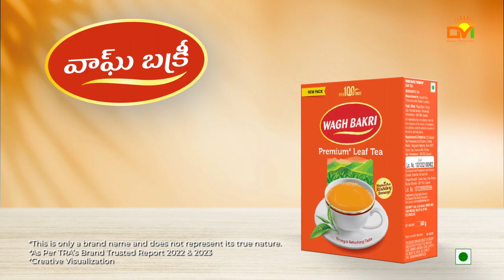Director yamunakishore Wagh Bakri Tea | Telugu TVC | @ItsSumaKanakala | Dream Merchants Hyd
It is a beautiful experience to work with Images( Kochi ) Advertising Agency. Thank you for giving me this opportunity.

Brand: Wagh Bakri Tea
Concept: Suma’s interaction with a host.
Production House: Dream Merchants (Hyderabad)
Ad Agency: Images ( Kochi )
Direction: D. Yamuna Kishore
Lead Artist: Suma Kanakala
Other Artists: Rocket Raghava, Devi Mahesh                                                                                                                                                                                                                                                                                                                             Producer: D. Sandhya Rani
DOP: Chota K Naidu
Art Director: Ramchandra Singh
Editor: BPK
Associate Director: Jayashankar,  Aditya Gangadhar
Assistant Director:  Krishna, Teja Srinivas, D. Shobitha
External Production Manager: P. Sudheer Kumar
Internal Production Manager: Nani Chappidi
Public Relations Officer: Teja SS
Working Videos / Stills: Venkat
DI: Master Frames (Chennai)
Costume designer: Shravya Varma & Chandrika Kancherla                                                                                                                                                                           Makeup: Noor
Accounts: Thaher                                                                                                                                                                                                                                                                                                                                 Costumer: Ayyappa
Saree Draper: Saraswathi Sathyam
Properties Caring: Ram                                                                                                                                                                              Food Production: Nani
Transport: Radha Krishna
Location: Dollar House Manikonda

"Dream Merchants" is a very popular Indian Ad Film Production House led by Sri D. Yamuna Kishore, Who has 500+ various language ad films as a feather in his Cap. He worked with the Top most brands listed VICCO TURMERIC, RAMRAJ COTTON, GODREJ JERSEY, HINDUSTAN UNILEVER( FAIR & LOVELY),  CONTINENTAL COFFEE, BAJAJ ELECTRONICS, UATHAYAM COTTON, AJEET SEEDS, NUZIVEEDU SEEDS, WAGH BAKRI TEA, FREEDOM OILS, TENALI DOUBLE HORSE, TECHNO PAINTS, SOUTH INDIA SHOPPING MALL, CHENNAI SHOPPING MALL, RS BROTHERS, CHANDANA BROTHERS, KALANJALI, CMR SHOPPING MALL, GRT JEWELLERS, XXX SOAP, SKANDHANSHI INFRA, SWARGASEEMA SANDALWOOD, GAS O RELIEF, and List goes on.

D.Yamuna Kishore worked with the most popular Indian Celebrities like Super Star Mahesh Babu, Venkatesh  Daggubati, Nagarjuna Akkineni, Konidela Ram Charan Teja, Sridevi,  Akkineni Naga Chaitanya, Suhasini Maniratnam, Ramya Krishna, Samantha, Sriya, Kajal Aggarwal, Akhil Akkineni, Rana Daggubati, Kajal, Richa Pallod, Nithya Menen, Regina Cassandra, Suma Kanakala, Ali, Anasuya, K Vishwanath, SP Balasubramanyam, Mangalampalli Balamuralikrishna, P Susheela, and  He worked with cricketers like  David Warner, VVS Laxman, and Bhuvneshwar Kumar.

He has also worked with Legendary Technicians such as Saroz Khan (choreographer), Chota K Naidu (DOP), R. Rathnavelu (DOP), Ayananka Bose (DOP), Anil Mehta ( DOP)  M. Manikandan (DOP), R. Madhi (DOP), R. D. Rajasekhar (DOP), Dabboo Ratnani (FAMOUS INDIAN CELEBRITY PHOTOGRAPHER), Suresh Natarajan (FAMOUS INDIAN CELEBRITY PHOTOGRAPHER), Arjun Mark (FAMOUS INDIAN CELEBRITY PHOTOGRAPHER), G.Venket Ram(FAMOUS INDIAN CELEBRITY PHOTOGRAPHER), Jatin Kampani (FAMOUS INDIAN CELEBRITY PHOTOGRAPHER). D Yamuna Kishore is Famous for his Directional Skill Set and his unique Concepts, the Brands with which we worked got a good brand image in the audience & Sales increased quickly. He has an exceptional Mass reach with his Classy Manner.